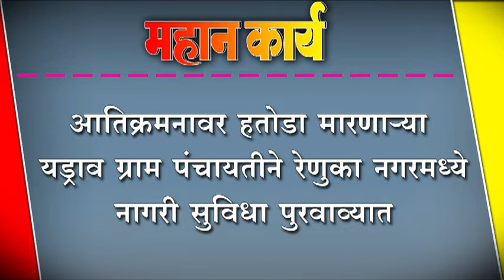आतिक्रमनावर हतोडा मारणार्या यड्राव ग्राम पंचायतीने रेणुका नगरमध्ये नागरी सुविधा पुरवाव्यात